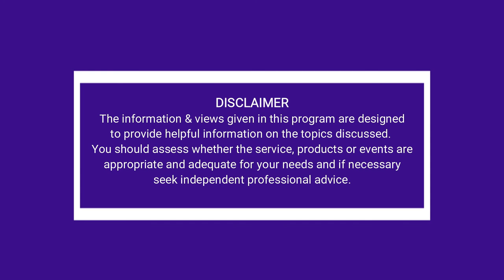TV Show Over 50 So What! Ep 3 Part 3 Bucket List -Life Ball - the game you play for life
Over 50 So What as seen on Channel 31 - this segment features Life Ball a combination of netball and basketball for over 50s - and features the inspiring legend Colleen Wilson-Lord.

So What if you're over 50, Life is full of exciting adventures.  You might want to go scuba diving, drive a motorbike, go back to uni, start a business, learn to sing. This TV show is for mid-lifers who want to be inspired and inspire others to get out and live life to the max.  Life is short, who cares if you're over 50, let's have some fun. In addition to inspiration we also cover life-stage issues, fitness & health with tips & strategies.